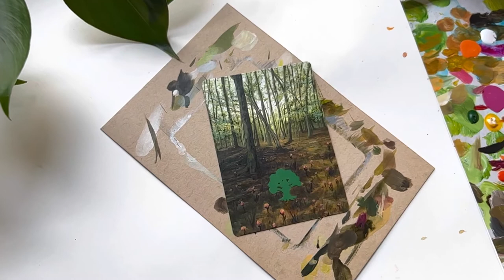Timelapse Painting | John Avon Forest Alter from Magic the Gathering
Magic: the Gathering card alteration
Card Name: basic land (forest)
MtG Artist: John Avon

-ART SUPPLIES-
Fluid acrylic paints
Heavy body acrylics
Palette paper
Wet palette

Amazon storefront